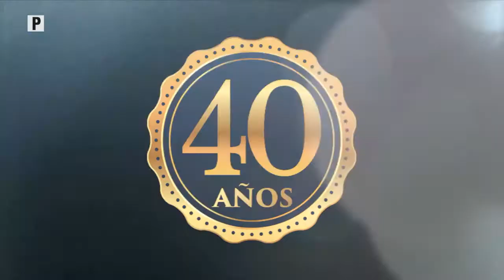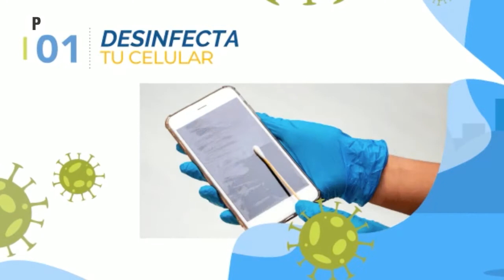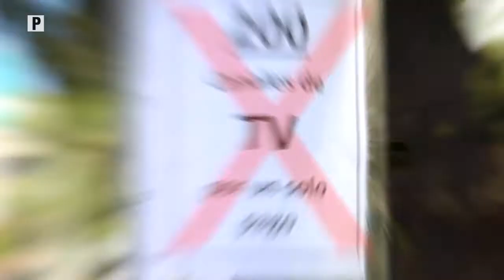Notigirón, emisión 20 de abril del 2020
Los titulares:

Este domingo en Girón se registró el primer caso de COVID19.
Jóvenes contribuyen a hacer conciencia sobre distancias para hacer filas.
En vivo Reveca Nieves informa la cuarentena en San Gerardo.
Concejo de Girón aprobó ordenanza para prevenir avance de COVID.
Reina de Girón continúa entregando raciones alimenticias.
El sector rural sobrevive sin poder expender sus productos.
En vivo, análisis de la ordenanza de emergencia sanitaria con el Abg. municipal.
Sacramentos religiosos se suspenden hasta nueva orden.